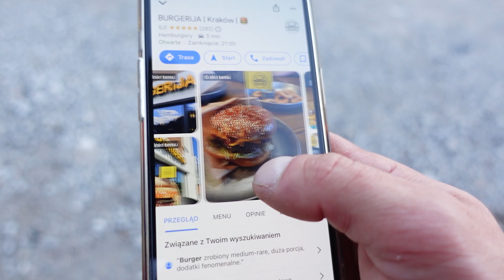Trening w Platinium. Robimy Wyzwanie - Dla WYGRANEGO BURGER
Dzisiaj odwiedzamy siłownie Platinium Fitness w Krakowie. Konkrecik, miejsca mnóstwo, kilka stref, dobre maszyny, a my robimy trening góry - czyli klata, plecy, barki i ramiona. Na koniec jeszcze wpadł pomysł zrobienia małego wyzwania, a jako że jest tam co robić to pierwszą rundą był meczyk w ping ponga, druga runda pompki na poręczach, a jako nagroda Burger - który okazał się na prawdę kozakiem!

👉👉👉 Dzięki za oglądanie, wszystkie łapy w górę i suby kanału! 👈👈👈

➡️ Sprawdz naszego e-booka z dietetycznymi przepisami!

➡️ Jeśli chcesz zmienić swoją sylwetkę i nawyki żywieniowe zobacz co dla Ciebie mamy: